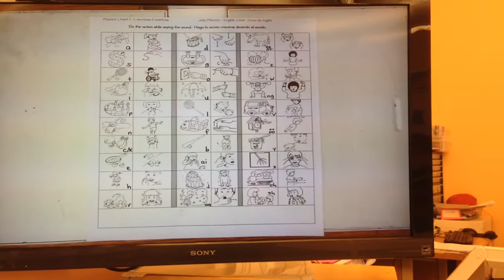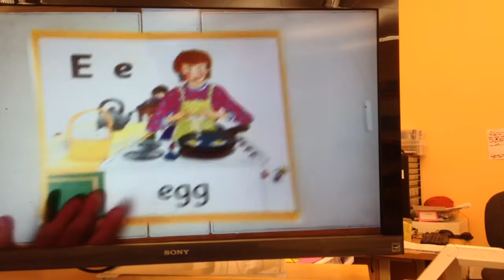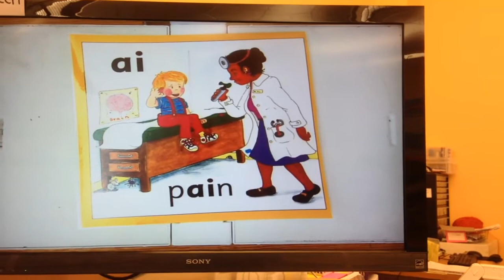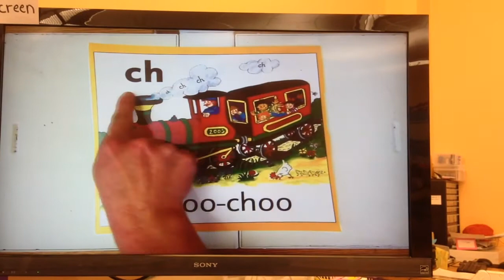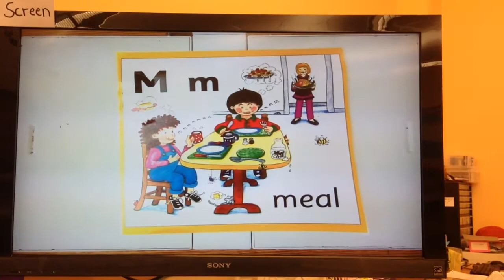Jolly Phonics Sounds-English (Los Sonidos en inglés)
Recording of each sound in the Jolly Phonics Program
Cada sonido en el programa de fonéticas de Jolly Phonics